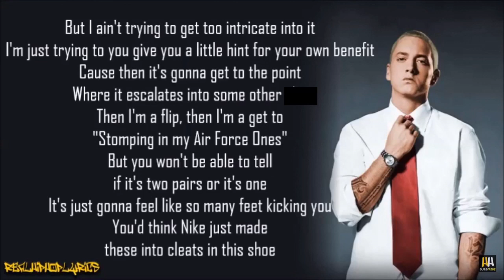Eminem makes Nelly shut up